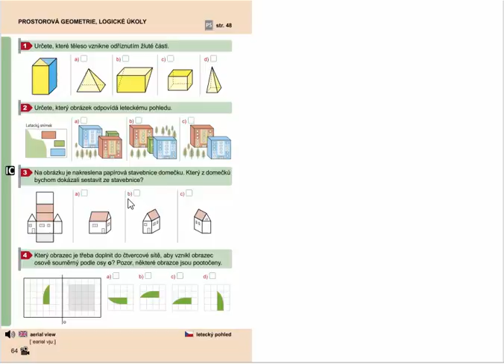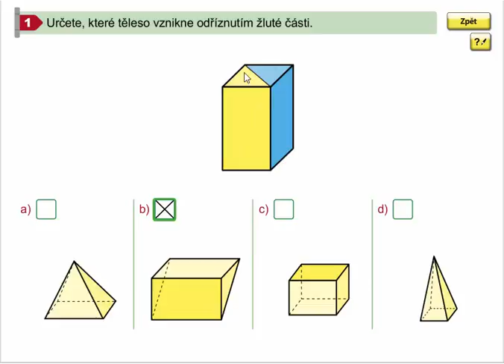Logické úlohy, Geometrie pro 4.ročník, str. 64, cv. 1